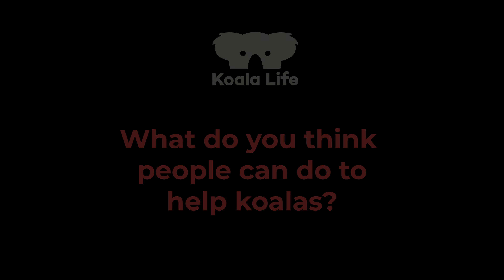Koala Life Research Series: Imogen Sach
In this Koala Life Research Series, Koala Life talks to Imogen Sach.
Imogen Sach is an Honours student at Flinders University. Her research project looks at the physiological and behavioral responses of koalas to drone surveying.

Koala Life Research Series brings you informative interviews from scientists and influencers involved in the latest survival science research.